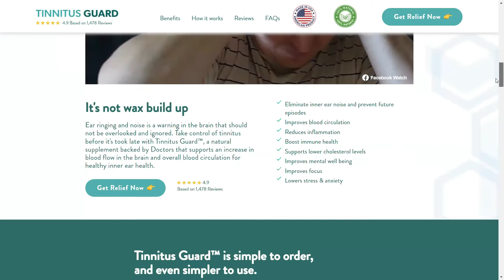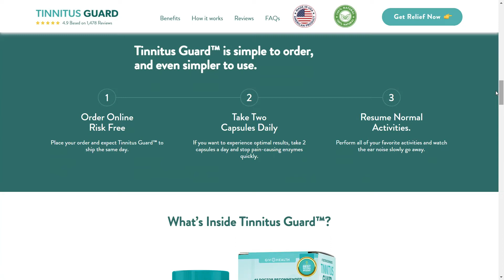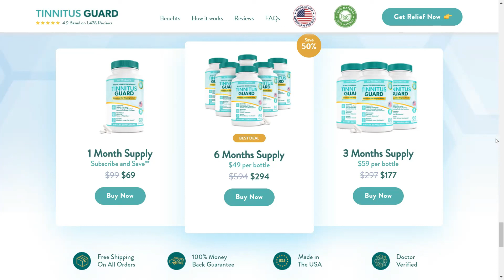ALERT⚠️TINNITUS GUARD. Tinnitus Guard REVIEW 2022. Does Tinnitus Guard Works?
What is Tinnitus Guard?
Tinnitus Guard is an all-natural product that aids in the control of ear noise. It works by reducing inflammation and increasing healthy blood flow in your inner ear.
Furthermore, it aids in the improvement of intellectual capacity as well as the reduction of stress and anxiety. It also helps by lowering your ear’s pressure.
Tinnitus Guard supplement provides pain-relieving and anti-irritation properties. These supplements help your body’s circulation and blood flow.
They also enhance emotional well-being and aid in the management of stress and anxiety. They also encourage improved sleep and mental performance.
After utilising the Tinnitus Guard formula, you can expect a higher level of mental execution and rest. This product is intended for persons who experience tinnitus regularly.
Tinnitus Guard is a natural treatment for tinnitus. Its active ingredients include botanicals that are useful in treating the illness. Tinnitus Guard is another natural tinnitus treatment.
Tinnitus Guard product will assist you in eliminating tinnitus and curing your ear issues. Tinnitus Guard capsules will soothe your ears, alleviate your symptoms, and even keep you from seeing a doctor.